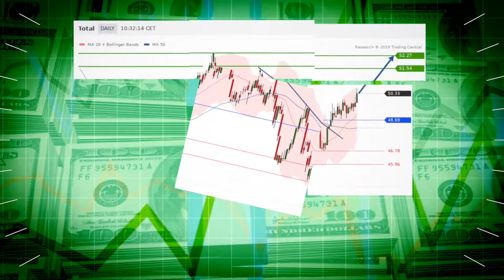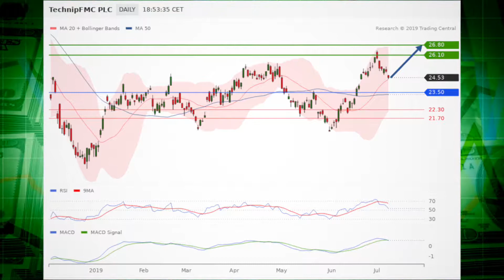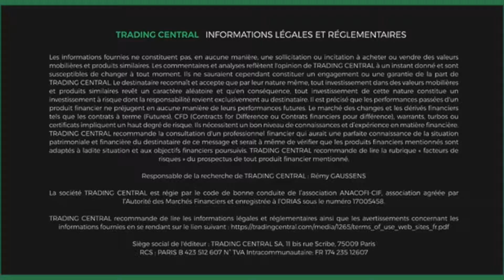Le JT des produits de bourse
Carrefour et Total en vedette. La stratégie du jour: TechnipFMC. Coup de projecteur sur l’indice DAX 30.